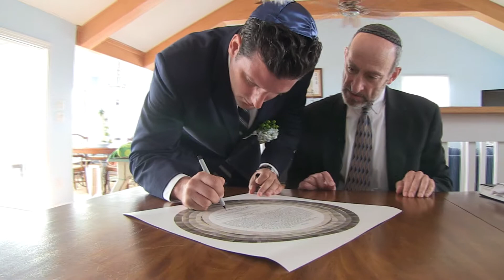Wedding Ceremony at Whalers Watch Nantucket